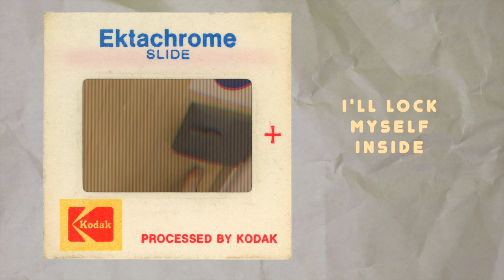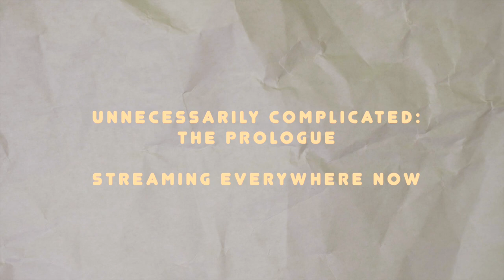Tomorrow Night, Liam J. Edwards Official Lyric Video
This song and video is all about self love and acceptance with all of our imperfections 💖

Lotsa Love!